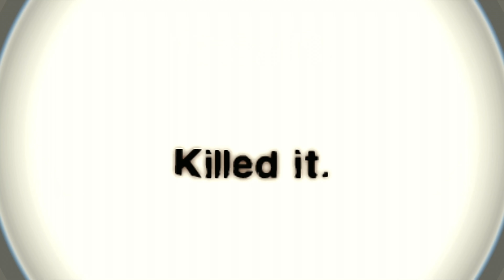Going Hard For My Team on Skate 2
TIP: Even if you are watching on a 1080p screen, choose 4K playback for best quality (if you have the option).

Part 12 of the Skate 2 Playthrough.

Straight Wreckin These Team Film Challenges on Skate 2

I play my Skate 2 game on the PS3 and Xbox 360 just in case anyone was wondering. I enjoy doing Skate 1, Skate 2 and Skate 3 Challenges, so let me know if there are any ones that you would like me to see. (I prefer ones that have never been done before)

Also, Im constantly trying to find ways to improve my content.

SONG LINKS:
(I dont use all of these, but these are my most common music tracks)